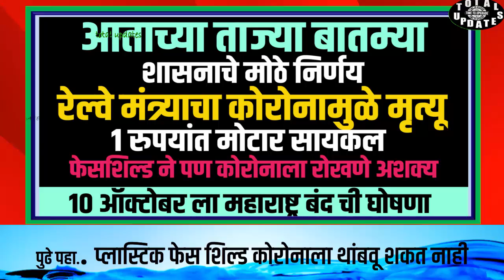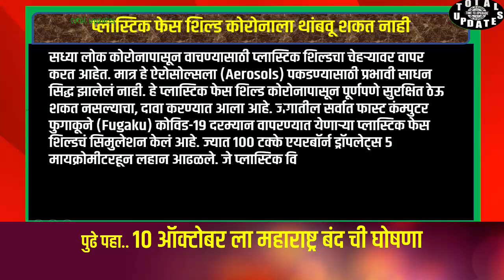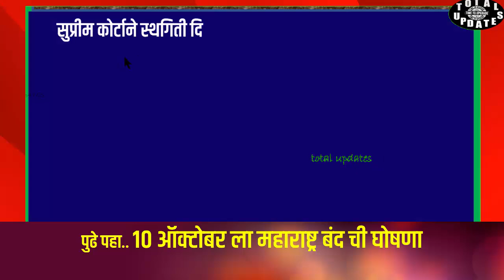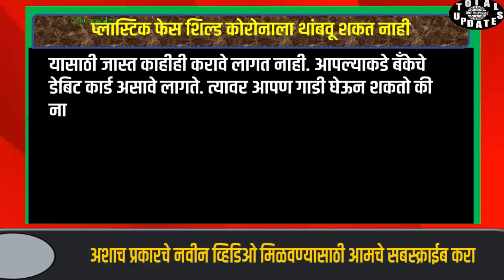ब्रेकिंग, 1 रु ला मोटर सायकल, १0ऑक्टो ला महाराष्ट्र बंदची घोषणा, रेल्वेमंत्र्यांचे कोरोंनाने निधन,